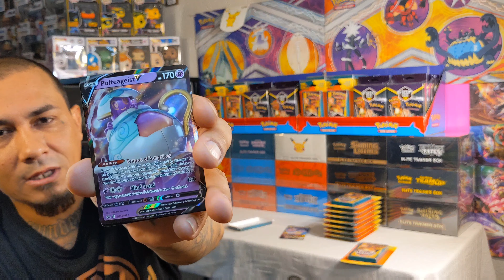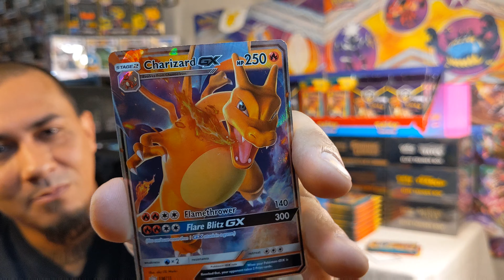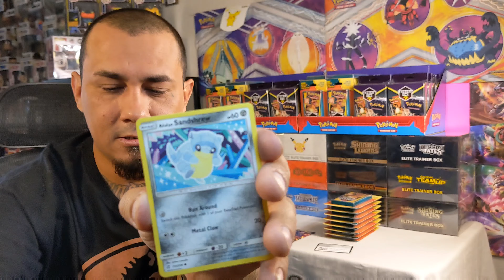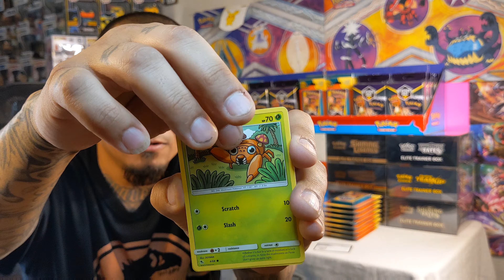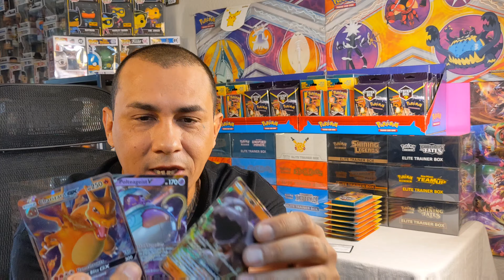what did I get for my B-day.Plus New Giveaway update i open walgreens mystery packs !!!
Hello everyone thanks for stopping by! Today I show you what I received for my bday, as well as open some pokemon mystery packs..let's get it

A BIG THANK YOU TO :
 KlownPrince Dera

CHECK OUT HIS YOUTUBE CHANNEL..ITS FIRE 🔥🔥🔥

TeamPopSupreme